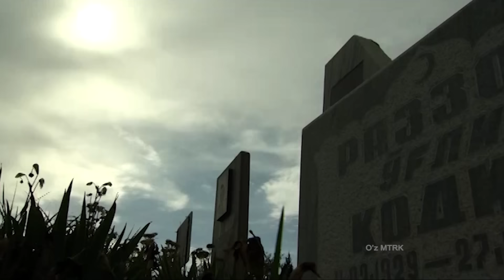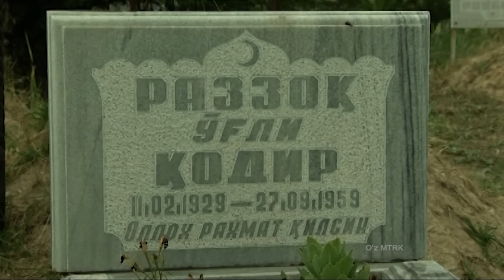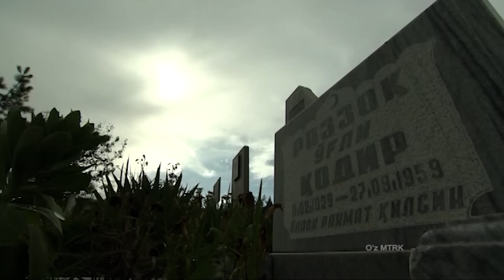KUMUSH RAZZOQOVA | UYGA QAYTIB